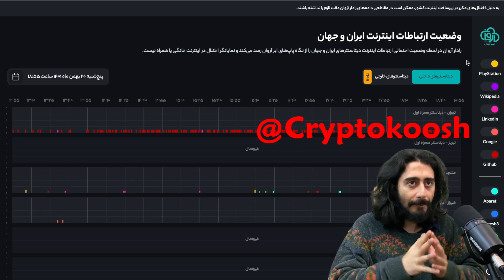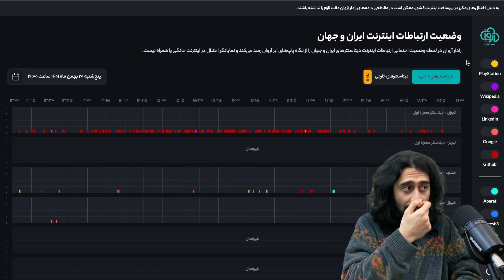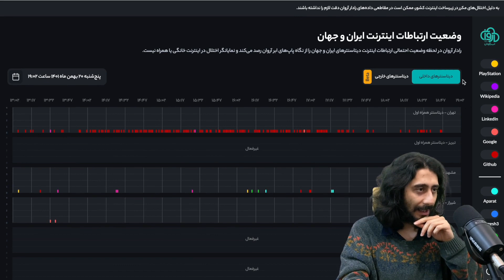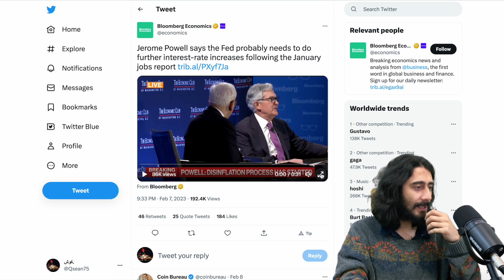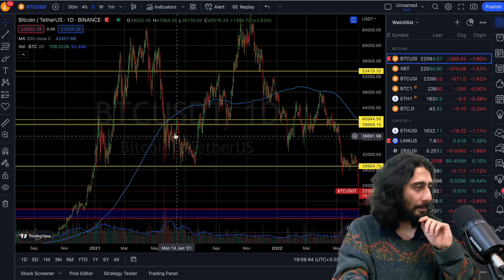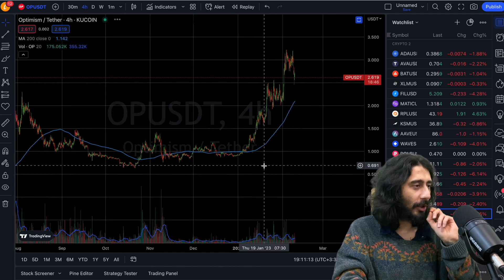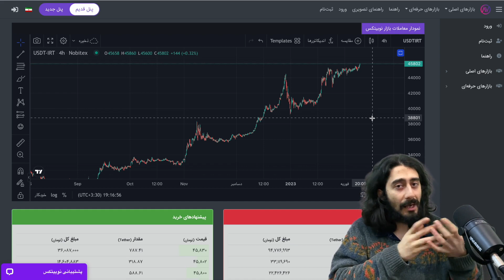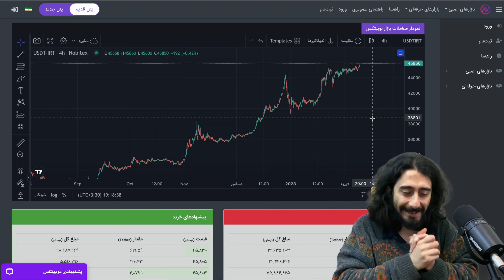فیلتر شکن و فیلترنت | صعود ارز دیجیتال: کاذب یا واقعی؟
🔥ثبت نام در بای بیت 🔥

کد ثبت‌نام:
r3J1K2V

🔶خرید کیف پول دورج با تخفیف ۱۰۰ هزارتومانی🔶
کد تخفیف 🔥cryptokosh🔥

🔶خرید کیف پول لجر🔶
کد تخفیف cryptokoosh

کد ثبت‌نام:
ZmOL

⏰ *قسمت‌های ویدیو:* ⏰
00:00 مقدمه
01:04 چه کنیم با این اینترنت و فیلترشکن‌‌ها
02:42 بایدها و نبایدهای فیلترشکن
10:20 شاخص دلار، بیتکوین و وضعیت بازار و اقتصاد دنیا
18:46 کدوم صرافی؟
21:51 قیمت دلار به عرش

♥️با استفاده از لینک‌های بالا، حمایتتون از کانال رو نشون میدین و من رو خوشحال میکنید ♥️

🚨توجه توجه 🚨
 کانال من هیچ اسپانسری نداره و خودم همه‌ی کاراش رو انجام میدم و بهتون توصیه میکنم قبل از هر سرمایه‌گذاری یا تریدی حتما تحقیقای خودتون رو بکنین چون فقط و فقط خودتون مسئول درآمد یا از دست رفتن سرمایه‌تون هستین و من فقط سعی در ساختن مطالب آموزشی دارم و سیگنال و ازین چیزا نمیدم! با ثبت نام از لینک‌های من هم درصد خیلی کمی کمیسیون میگیرم! مرسی که از کانال من حمایت میکنین. دوست‌دار شما کریپتوکوش